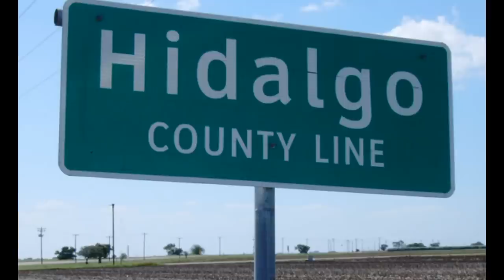"Valluco Da Valley"_Ese G- Ft Conquista,George (Official-Music 2015)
Artist From the Rio Grand Valley Texas
Located DownSouth